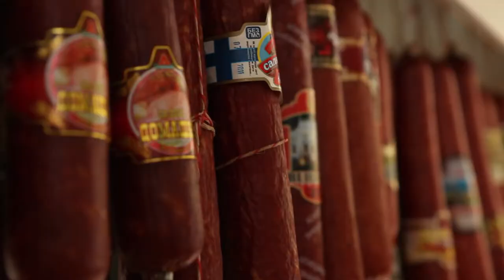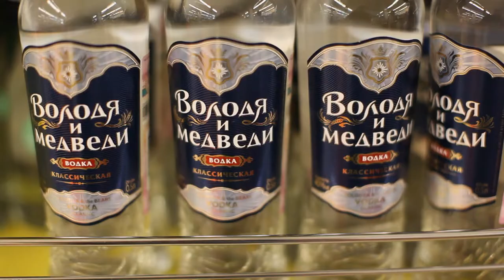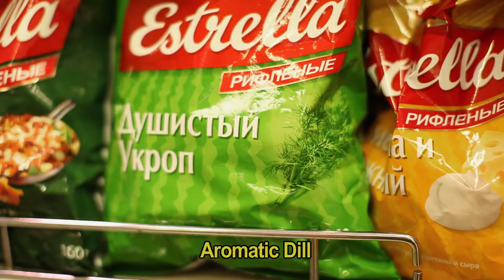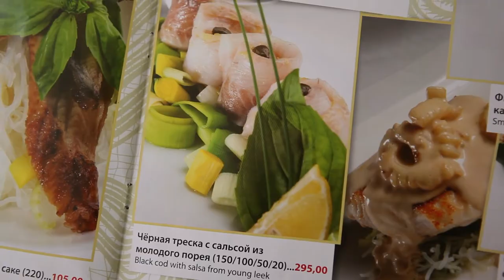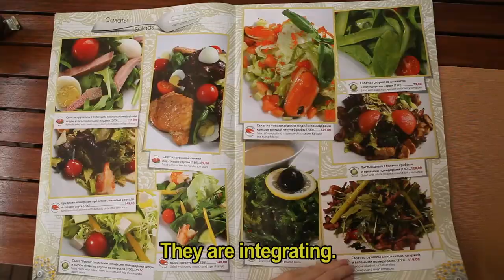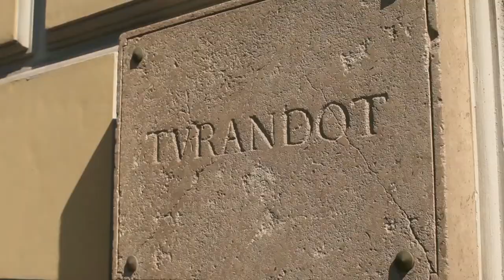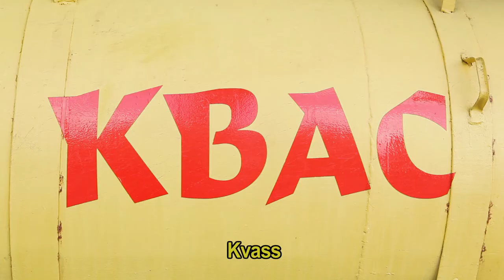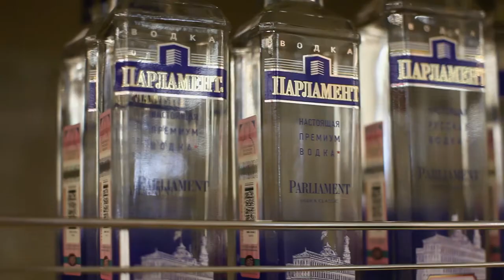Back in the Soviet Bloc | Episode 7 | Borsch, Vodka & Fusion Cuisine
Julia explores Russia and Ukraine's culinary delights, from well known traditional dishes to modern fusion cuisine.